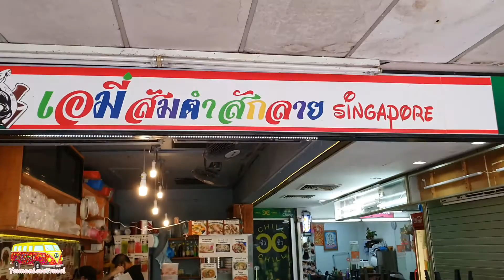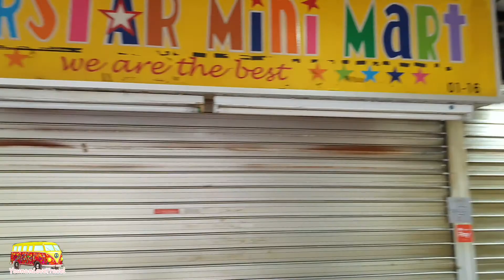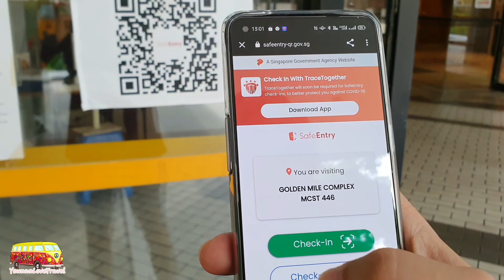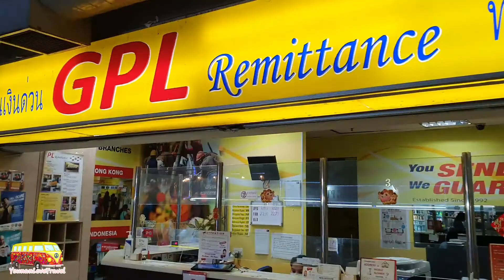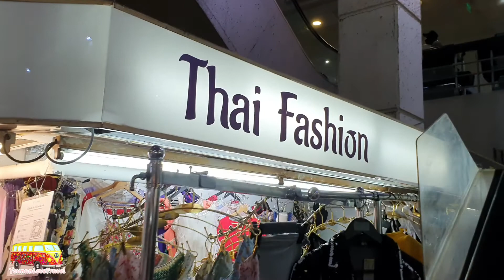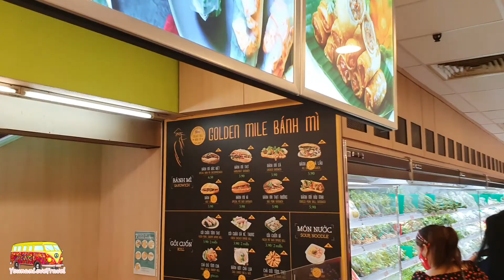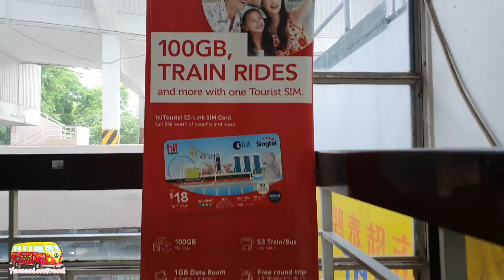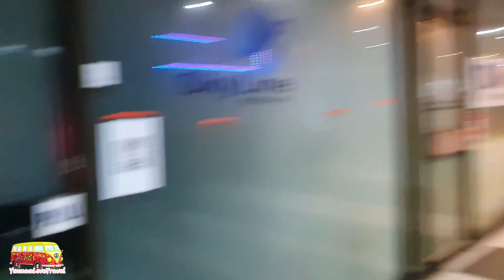Golden mile complex Singapore 4 April 2021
Golden mile complex 04/04/2021